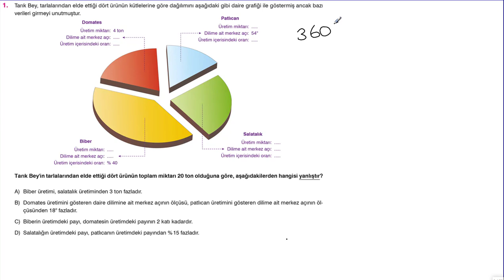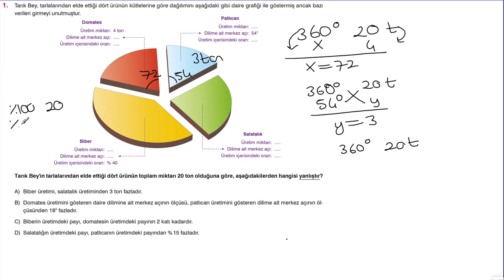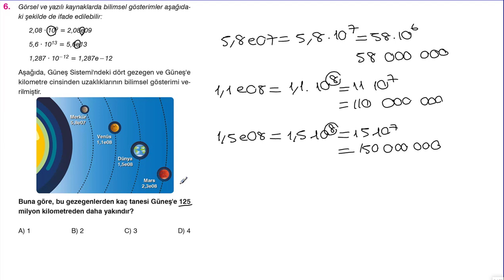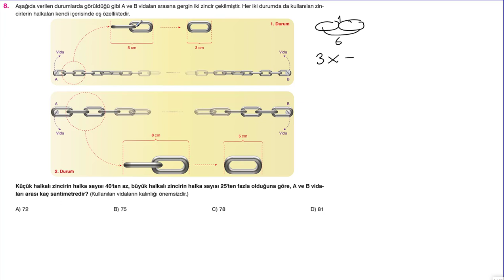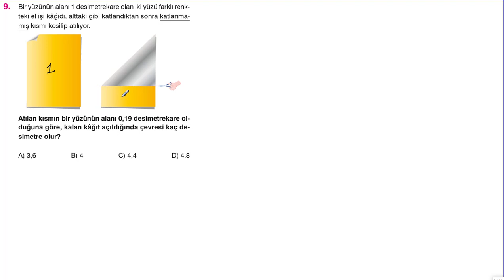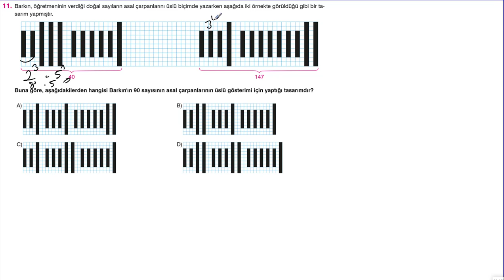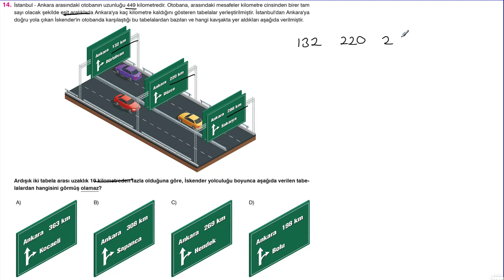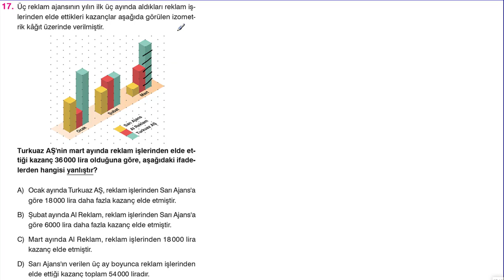Yanıt Yayınları LGS Deneme - 2 Matematik Çözümü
➤ Liselere Giriş Sınavına Hazırlık!
➤ Azim + İstikrar + Gayret = Başarı